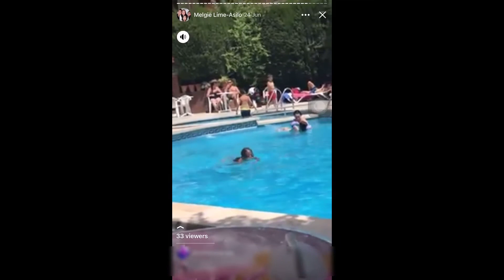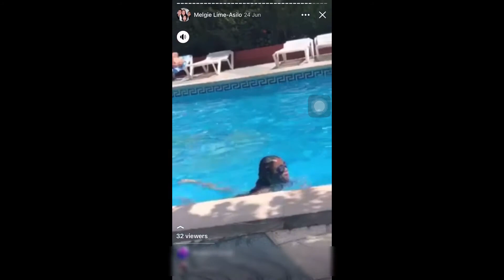TRAVEL VLOG 🚞|| LLORET DE MAR🏖 || The Asilo Family Vlogs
Finally I could share you some photos and short videos of our travel
weekend getaway last June 2019 in Lloret de Mar, Spain (catalonia region)

Lloret de Mar is a small town of Costa Brava and is just a 75 kilometers from Barcelona city. It has the most popular beach Costa Brava. We visited also the modernist architecture Iglesia de Sta. Roma Church.

Please follow our page on FB